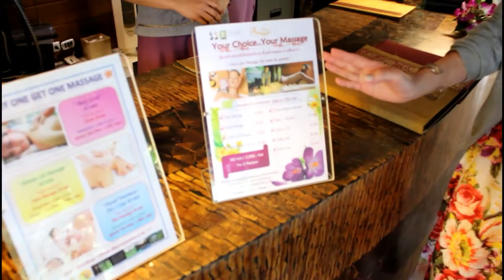タイ語ミ二講座 スパの予約をしてみた byタイリンガールChiaki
世界の賞を連続受賞！キレイになれる天空のホテル！
※パンヴィマンチェンマイリゾートについて、何でもお気軽にどうぞ 。F&Tマーケティングコンサルタント
東京都千代田区九段南1-5-6　りそな九段ビル５F

THAI♡美人サイトに当ホテルの滞在記が掲載されました！
★パンヴィマンスパ最新＆お得なプロモーションはコチラからチェック！

パンヴィマンスパの実績
*タイ政府保健省認証スパ
*タイスパ　エクセレンス　クオリティースタンダード認証
*アイデンティティーオブタイランナースパ賞（タイ北部伝統の技術を有するスパ）
他多数

   タイ最強のパワースポット、古都チェンマイには１２０もの寺院が点在！
世界のベストマウンテンリゾート賞を連続受賞の最高のヒーリング環境と、絶景天空の宿が自慢の「来て良かった！」のお客様の声がエリアNo.1のホテルです。

タイでも指折りの名スパでの極上マッサージや
ホテルで採れたてのおいしいオーガニック野菜や自家製ジャムが
お楽しみいただけ、肌も心も磨かれてヘルシーな美しさを手にすることができます♪